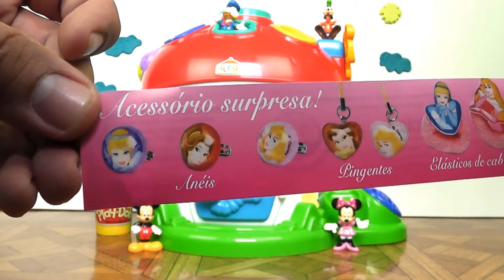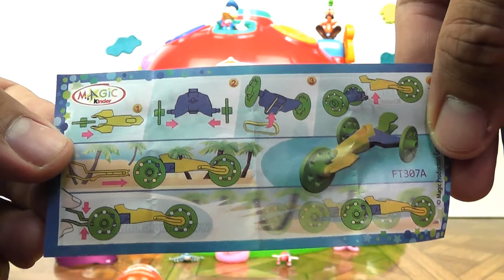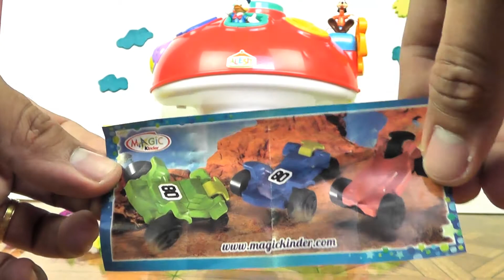House Calesita Surprise Eggs Disney Cars 2 Planes Kinder Joy Princess Mickey Minnie Hello Kitty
ToyMaker World presents House decorated with PlayDoh Full of Surprise Eggs and Disney friends like Mickey, Minnie, Donald and Goofy.